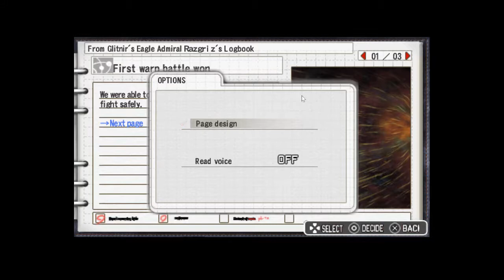R-Type Tactics II Chapter 2 Mission 1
A new fight has started, this time against the Solar Liberation League. A bunch of nasties really, who exist only to let you use units from both sides.